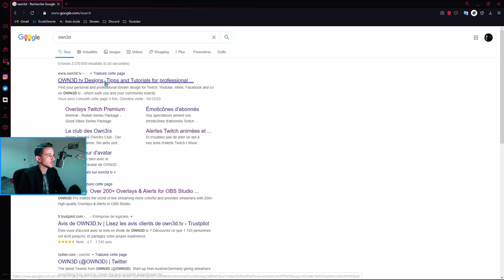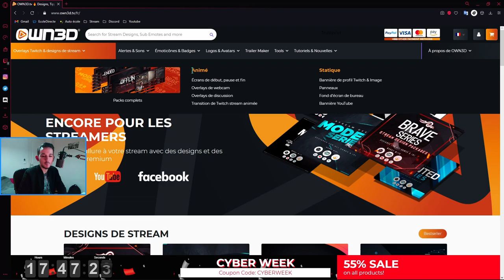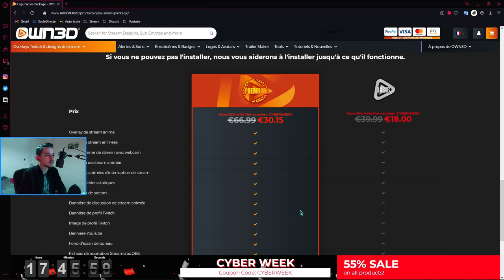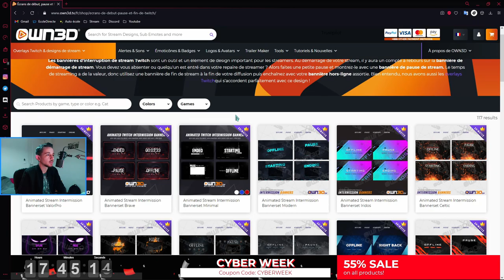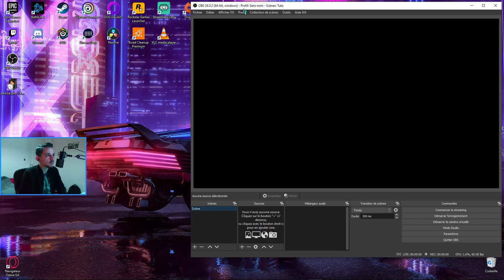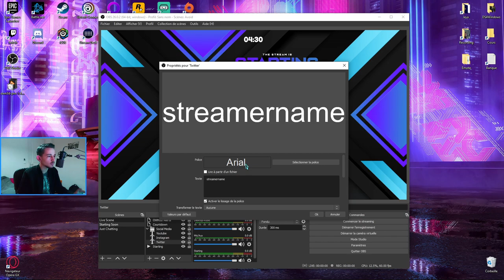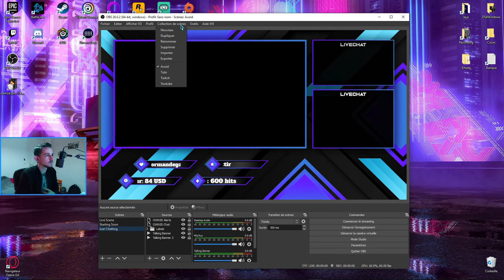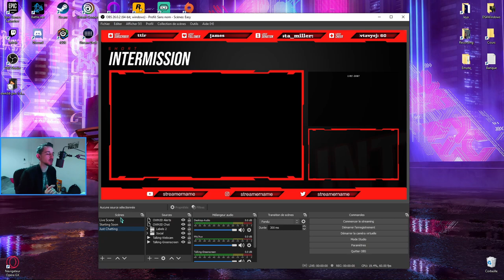Avoir des OVERLAY PRO et GRATUIT | #2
-  Je vous montre comment avoir des overlay pro rapidement et simplement

-  La deuxième vidéo d'une série de tuto pour vous aidez a configurer, optimiser, et démarrer votre premier stream